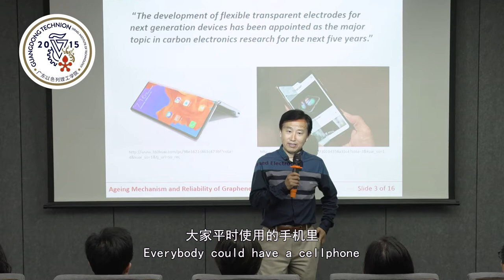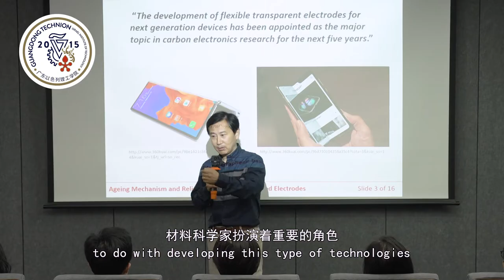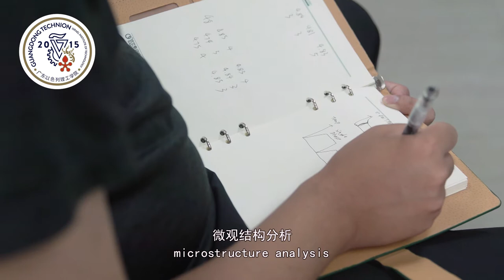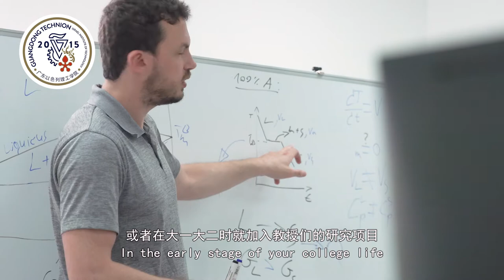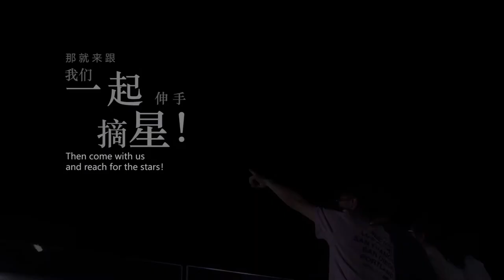Introduction of BSc. Materials Science and Engineering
One of our academic programs in GTIIT is the one of Materials Science and Engineering.